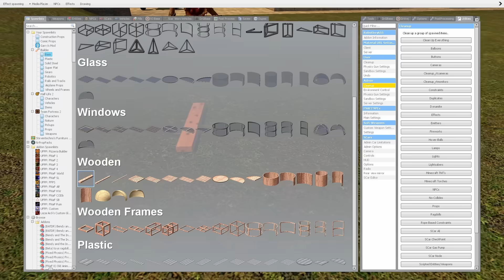Gmod Poppy Playtime | Torturing Poppy Playtime DogDay!